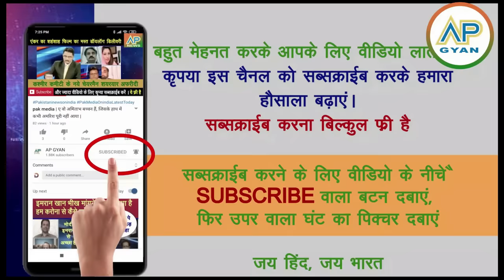Jo tumne India ke saath kiya who hum tumhare saath, Afghan Sarkar ke jawab se pak media